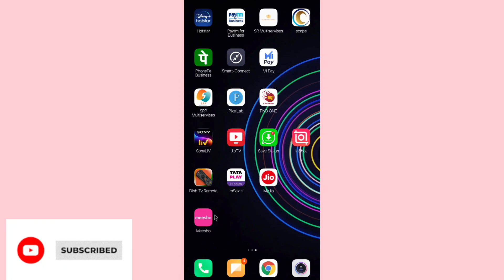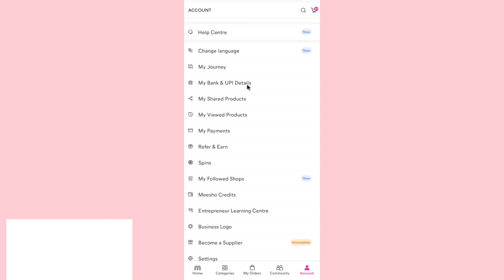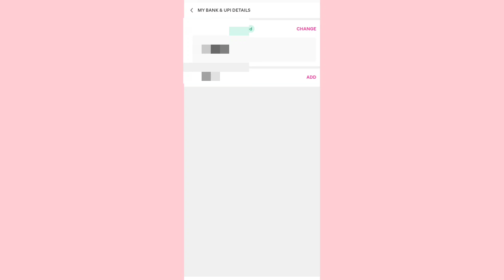Meesho Me Bank Account Kaise Update Kare|How Add Bank Account Meesho|Meesho मे बैंक Accountकैसेजोड़े